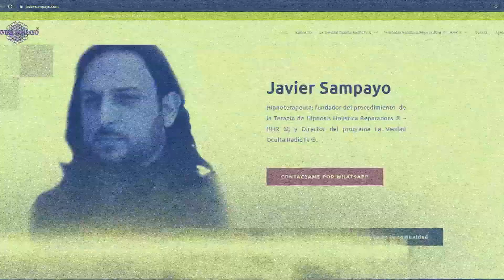¡ATREVETE A TRANSFORMAR TU VIDA! Retiro de Transformación Holística 7,8,9 de Mayo y 6,7,8 deAgosto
📢RETIRO DE TRANSFORMACIÓN HOLÍSTICA Y MANIFESTACION DE LA ABUNDANCIA - EN MONTERREY.
📆El 7, 8 y 9 de Mayo del 2021.

📢RETIRO DE TRANSFORMACIÓN HOLÍSTICA Y MANIFESTACION DE LA ABUNDANCIA - EN TEPOZTLÁN.
📆El 6, 7 y 8 de Agosto del 2021.

✅¿Qué es el Retiro de Transformación Holística creado por Javier Sampayo?
⏺Debido a la situación actual de miedo por todos los eventos desarrollados en el 2020 se ha creado una atmosfera de negatividad y desesperanza en la mayoría de las personas, el caos ha comenzado.
⏺Pero el caos es la única manera de forzar a crear estructuras nuevas y más resistentes, la situación actual nos ha forzado a todos a salir de nuestra zona de confort y a hacer cosas de las que no estábamos acostumbrados realizar, pero todo sin un orden, sin una estructura.
⏺El 2020 por fin termina y ahora es el mejor momento para comenzar a planear un increíble 2021, pero desde una mentalidad diferente, desde una perspectiva diferente.
🔸Allí es donde entra el Retiro de Transformación holística, el cual quiere ser esa luz al final del túnel que te invite a no tirar la toalla y a motivarte a salir adelante, alineando tu corazón❤️ y tu mente🧠 con el único propósito de CREAR UNA NUEVA REALIDAD 🙌🏻para ti y los que te rodean, una realidad prospera, abundante, llena de felicidad y amor💖.
✅¿Qué aprenderé en el Retiro de Transformación Holística creado por Javier Sampayo?
Se aprenderá la manera correcta de meditar y encausar tus pensamientos y emociones, se enseñara a estar en la frecuencia de la abundancia (amor, dinero, salud, etc.), se realizaran actividades que ayudaran a elevar la vibración,  la autoestima y vivir en un estado de plenitud cuando tú lo desees y aprenderás a jugar con el sistema de “control de la matrix” con las verdaderas reglas creadoras.
✅¿Que incluye el pago del Retiro de Transformación Holística?
• Hospedaje de 2 noches en cabañas y habitaciones compartidas🏡 (cupo limitado, la asignación de habitaciones se realizara conforme a él orden de los depósitos)
• 🍽️Incluye alimentos del viernes al domingo (cena del día viernes, - desayuno, comida y cena del sábado - y desayuno del día domingo)
• Coffe break☕
• Actividades libres☀️ y uso de instalaciones🎯, zonas recreativas.
• Conferencias🎙️
• Meditaciones🧘🏻‍♀️
• Actividades empoderadoras guiadas por Javier Sampayo🥇
✅¿Cuándo y cómo están acomodados los tiempos?
Este evento de 3 días se realizara el 27, 28 y 29 de noviembre del 2020
• El día viernes 27 de noviembre:
• El día sábado 28 de noviembre:
• El día domingo 29 de noviembre :
9am - Desayuno 10am - Actividad libre 11am - Meditación de despedida 1pm - Partida en autobús a MTY
✅¿Dónde se realizara el evento?
◼El pedacito de paraíso en donde realizaremos este evento se encuentra a una hora aproximadamente de la Ciudad de Monterrey, sobre la carretera nacional.
La dirección exacta se le compartirá solo a las personas que realicen su depósito para separar su lugar (cupo limitado)
✅¿Si no tengo carro pero quiero ir que puedo hacer?
Se realizara la renta de una van si se llega al mínimo de personas que así lo requieran, (con un costo extra por el traslado salida de Monterrey el viernes al medio día y el regreso seria el día domingo saliendo del lugar del evento a la 1pm) saliendo de un punto estratégico de la Ciudad de Monterrey y regresando al mismo lugar.
 💰Principio de la Abundancia:
“Toda riqueza comienza con una inversión”
Javier Sampayo🥇
Creador del programa en YouTube LA VERDAD OCULTA RADIOTV®️, 9 años con el canal, con más de 800 videos, más de 58,000 suscriptores, creador de la poderosa técnica terapéutica HIPNOSIS HOLISTICA REPARADORA, más de 4000 terapias realizadas de manera presencial en diferentes países de habla hispana, México🇲🇽, España🇪🇸, Colombia🇨🇴; Ecuador🇪🇨, Perú🇵🇪, Argentina🇦🇷, Estados Unidos🇺🇸 y en línea a todo el mundo🌏.
Javier Sampayo ha participado en diferentes conferencias de talla internacional, posicionándose como un referente en el tema🥇.
Actualmente ha comenzado a enseñar su técnica terapéutica Hipnosis Holística®️ a las personas que así desean hacerlo.